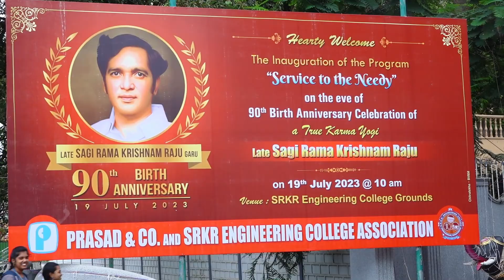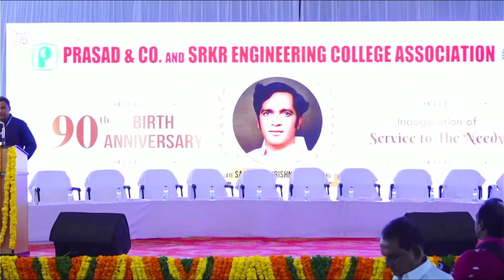(Late) Sagi Rama Krishnam Raju 90th Birth Anniversary Celebrations | Service to the Needy | Part_1